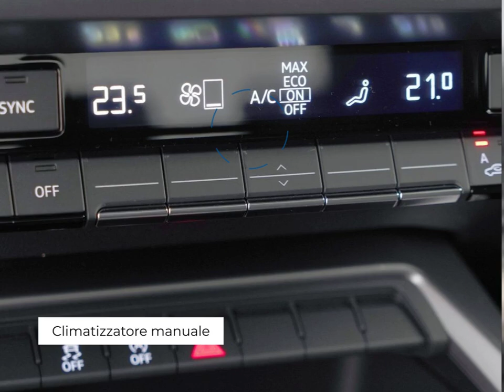AUDI A3 SPORTBACK 30 1.0 TFSI MHEV S TRONIC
Cod.[BA-U43341]

 **Con BOSSONI W€BUY vendi la tua automobile SENZA L'OBBLIGO DI ACQUISTARNE UN'ALTRA**

Sebbene si ponga la massima attenzione alla redazione dei contenuti di ogni nostro singolo annuncio, non escludiamo ci possano essere errori od omissioni di testo od immagini.
Per questo motivo il presente annuncio non può rappresentare un vincolo contrattuale.
Per ulteriori informazioni od approfondimenti vi invitiamo a contattarci.